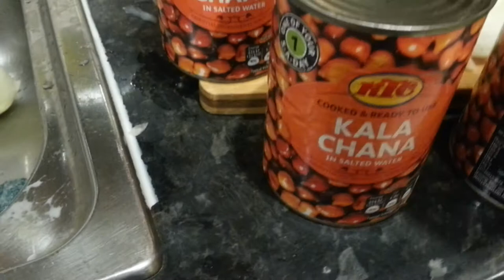Kala Chana Aloo Chick Peas With Potato Chana Bhaji 12 December 2018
Kala Chana Aloo Chick Peas With Potato Chana Bhaji

I've been using Fiverr since 2013 for all my online activities, they have all your needs covered.